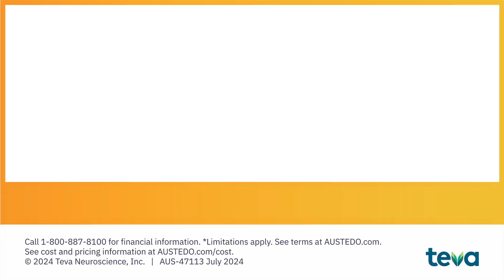Austedo® (deutetrabenazine) Commercial #2 (2024)